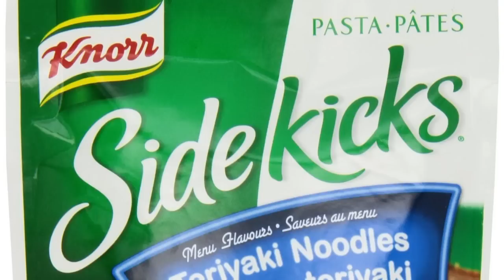Sidekicks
Since the dawn of capes, there have been sidekicks. Sometimes a worthy helper to the protagonist, other times a hapless agent of the writer to progress the plot. They can be a member of the family, a friend, or even another costumed hero.

Today, we're all about the sidekicks.

If you happen to love listening to us yammer on, we went on for a whole 'nother fifteen minutes on the subject in our extra scenes video:

And check out the Marvel and DC Databases on Wikia!

CBS:S1E15